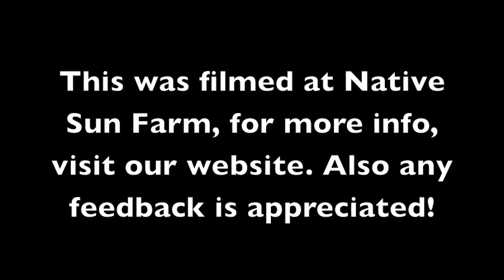Pick Up Day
Every Tuesday at Native Son Farm, We allow customers to come by our produce.